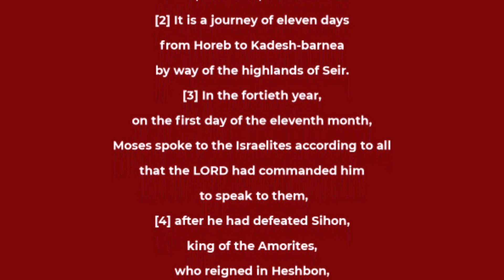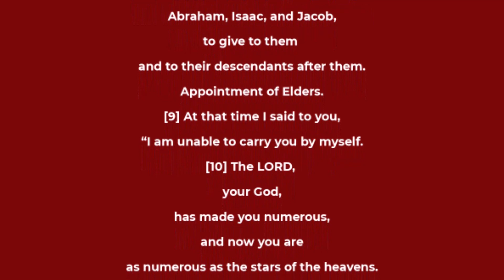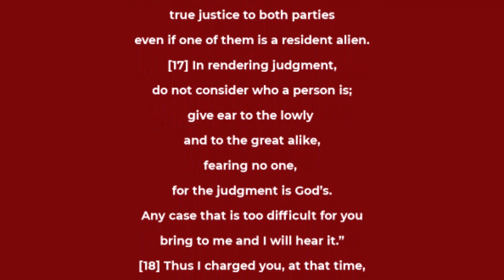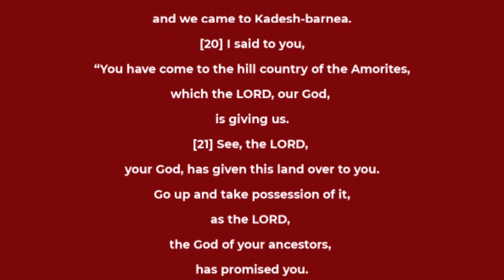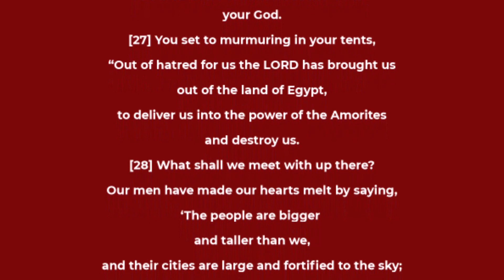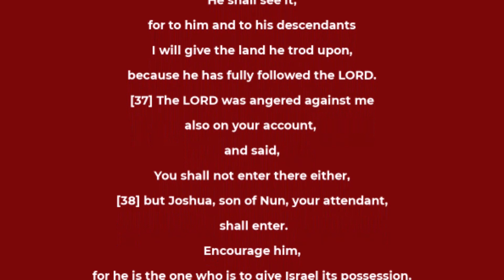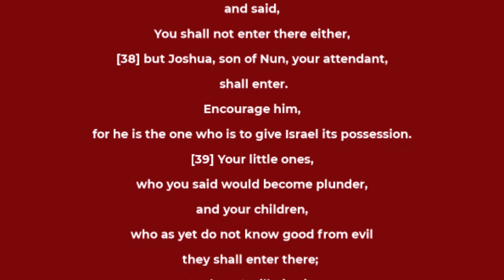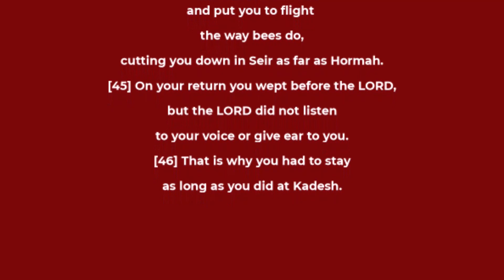Deuteronomy chapter 1